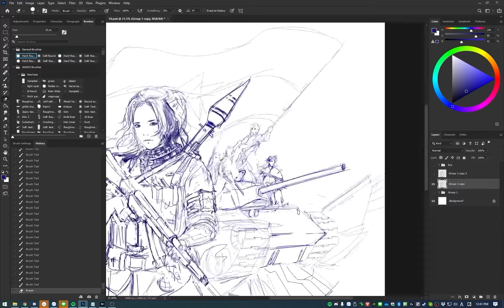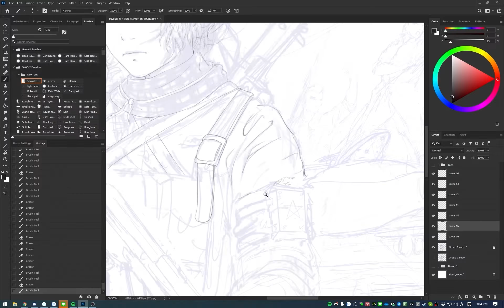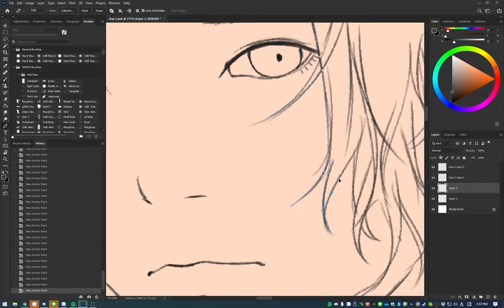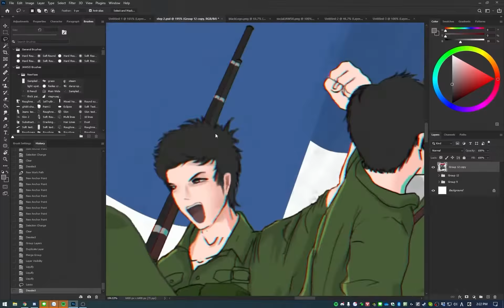[Artwork] Vietnam's Reunification Day - April 30 1975-2021